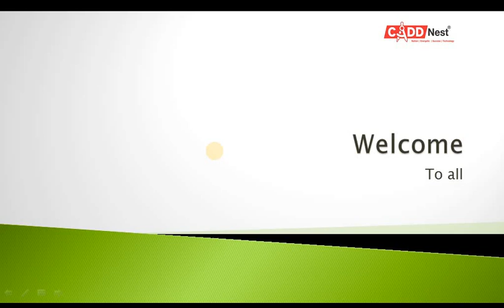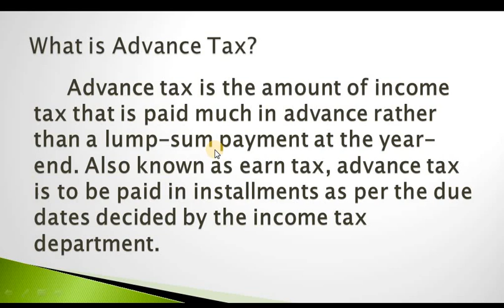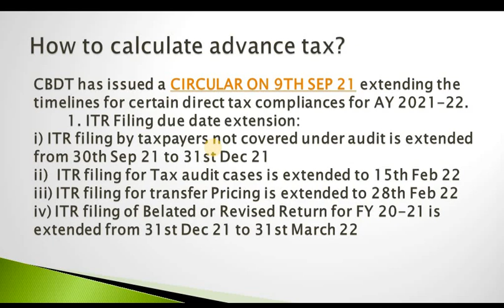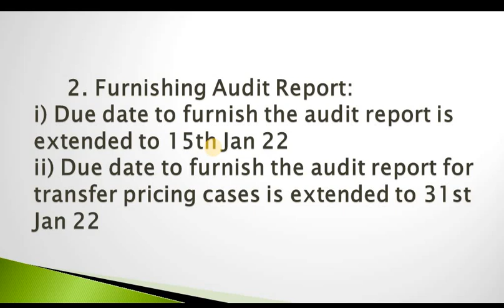CADDNEST| Meaning of Advance tax and payment time limits for AY 2021-22